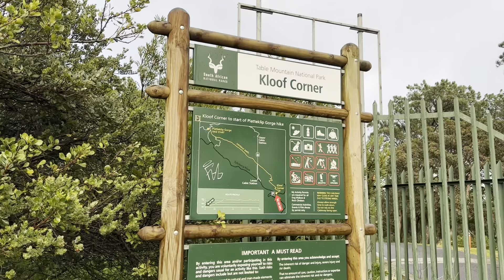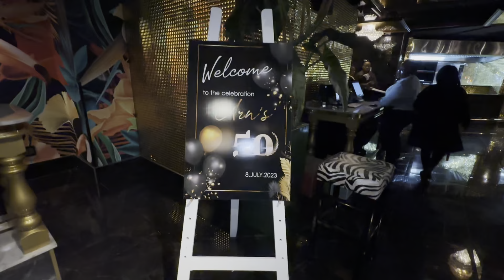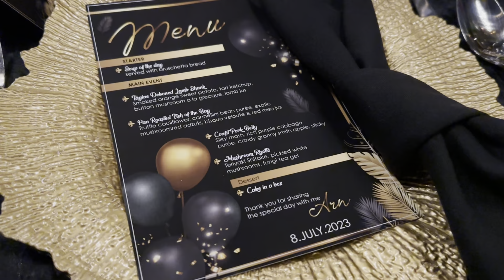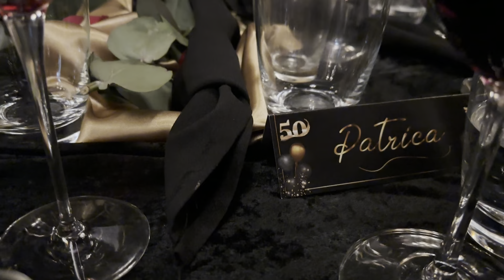The Most Stunning Hike I’ve Been On In Cape Town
Hello fam bam, how are you all? On this weekend vlog, I have most amazing hiking experience here in Cape Town and I also go on a friends 50th birthday.